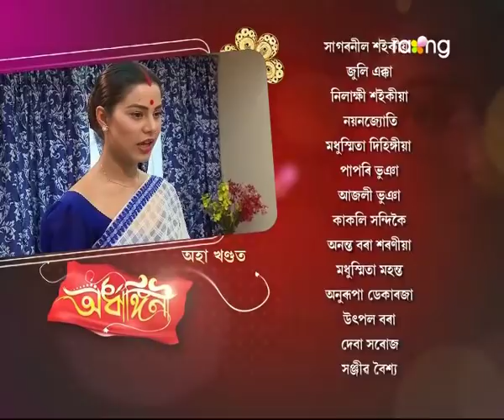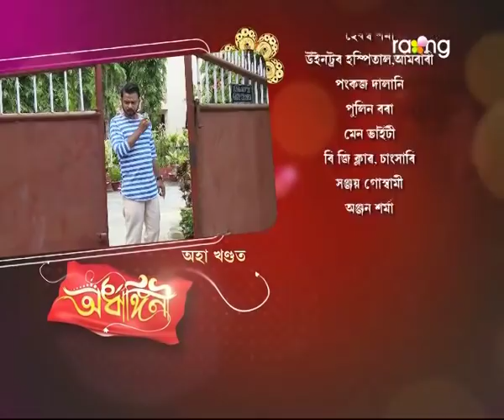Ardhangini- অৰ্ধাঙ্গিনী | 11th Oct 2017 | Full Episode | No 75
মৃত্তিকে ৰুণজুণৰ লগত মাতবোল বন্ধ কৰাৰ পিছত কি সিদ্ধান্ত গ্ৰহণ কৰিব ৰুণজুণে?